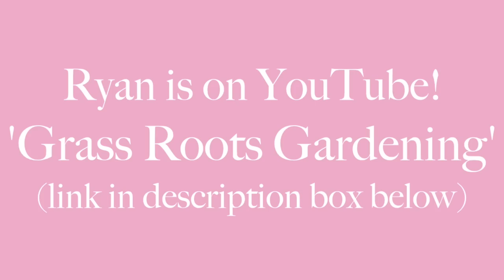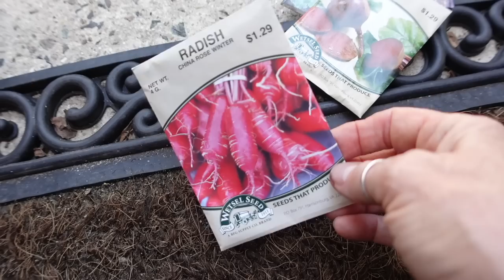Making a House a Home - Vlog Over 50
Beauty Newsletter S U B S C R I B E !

Neutrogena Skin Balancing Cleanser
Isatree Aqua Gel Moisturizer
Espoma Garden Tone
Zoup Chicken Broth
Floral Dress
Revlon One Step Hair Dryer
Murad Rapid Dark Spot Correcting Serum
Wet n Wild Palette - Walking on Eggshells
Angie BK Beauty Brushes BK Beauty + Angie Hot & Flashy